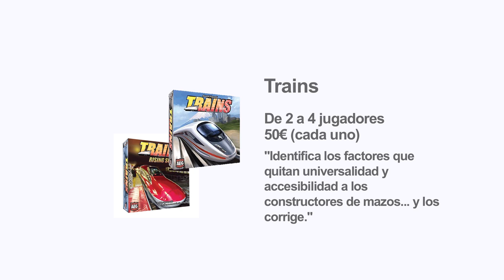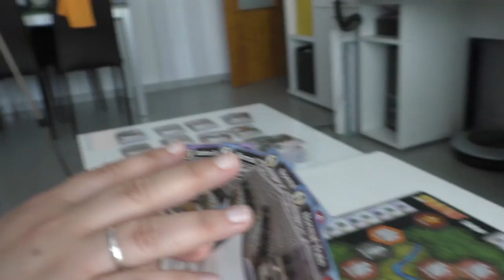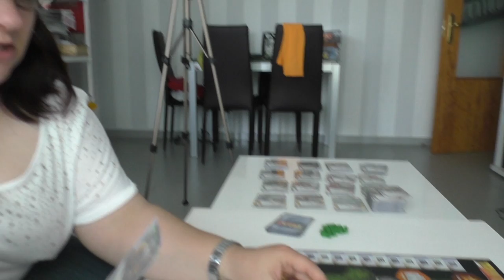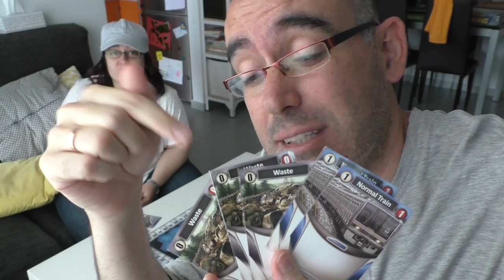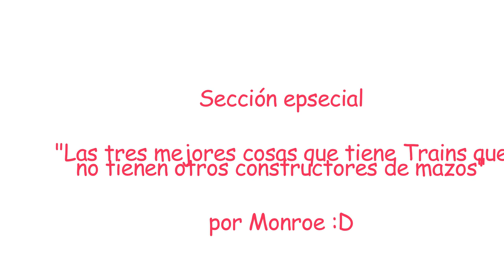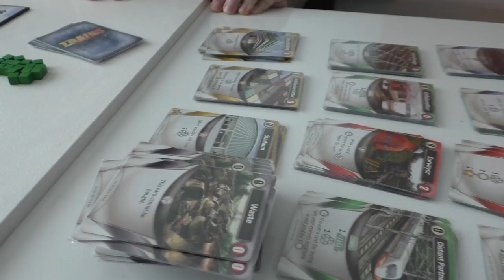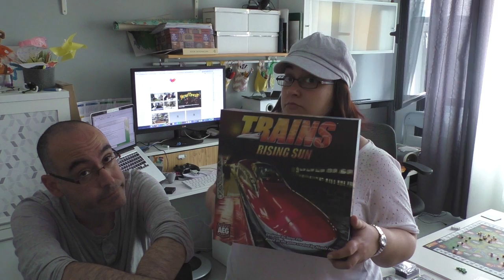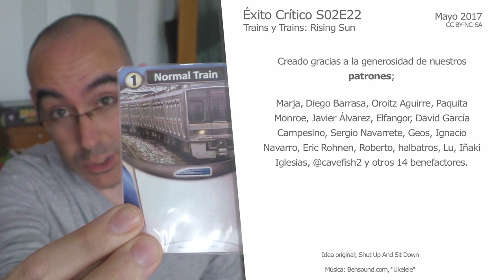Éxito Crítico S02E22 - Trains y Trains: Rising Sun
En el capítulo de Mayo, analizamos Trains y su expansión autojugable Trains: Rising Sun, y traemos como novedades una sección especial y un semidesnudo de uno de los chicos.